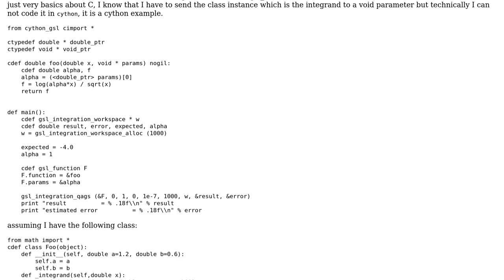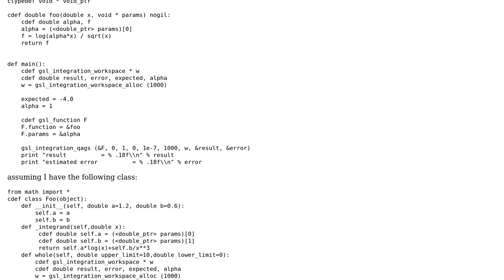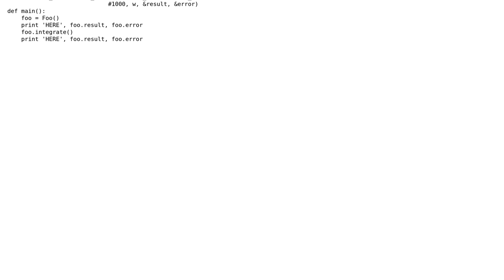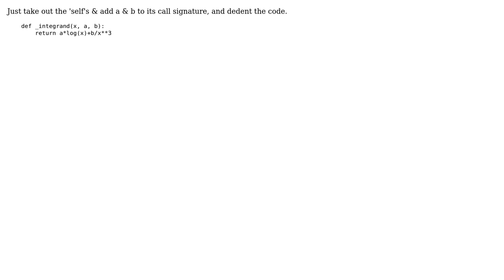Use a class method as an integrand to GSL QAGS (2 Solutions!!)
Use a class method as an integrand to GSL QAGS

With thanks & praise to God, and with thanks to the many people who have made this project possible! | Content (except music & images) licensed under CC BY-SA | Music | Images & others | With thanks to user Saullo G. P. Castro user gkusner user Dalek and the Stack Exchange Network Trademarks are property of their respective owners. You are responsible for your own actions.